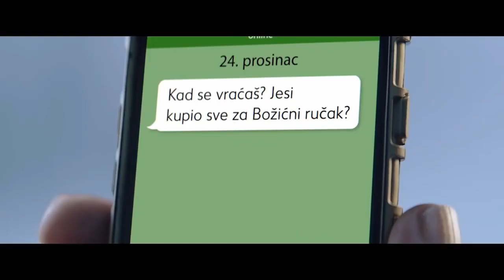Kaufland Equisit akcija od 20.-26.12.2018.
Kaufland Hrvatska